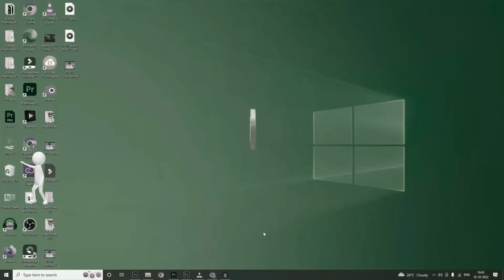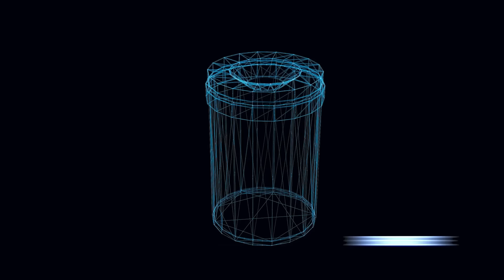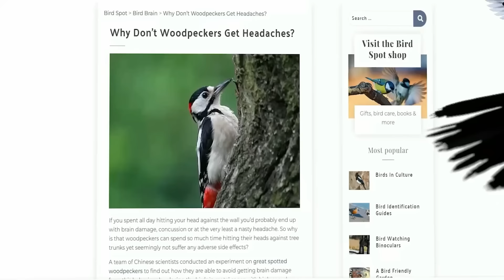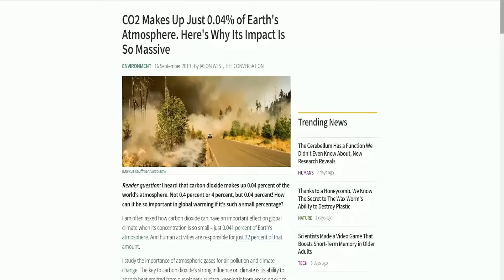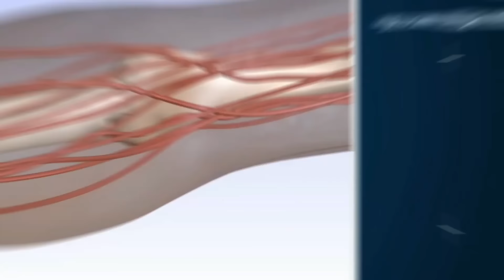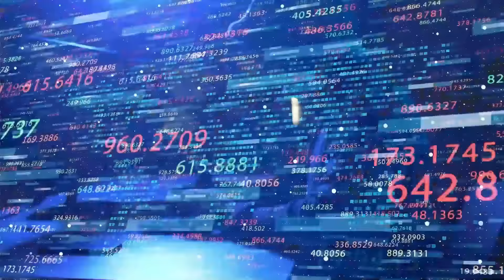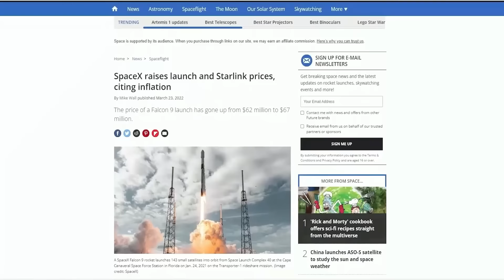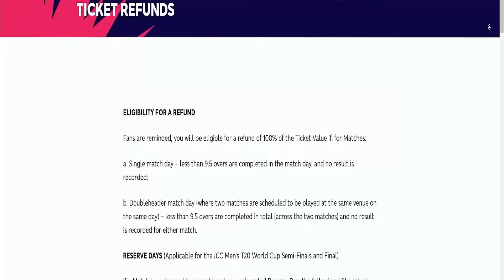Eating Slate Pencils Is Healthy ? | Top 10 Interesting Facts | Telugu Facts | V R Facts In Telugu